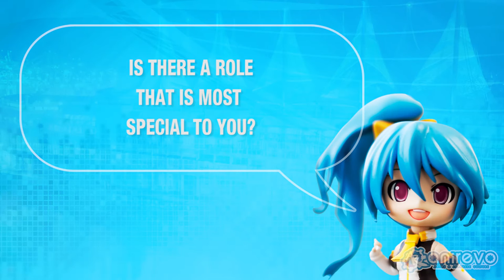[ANIREVO SUMMER 2015] Jessica Gee George and Grant George Exclusive Interview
Grant and Jessica are a power couple that have dominated the anime scene with their voice over dubs. Grant has appeared in anime such as Bleach, Naruto, Kill la Kill, and Fate/Zero while Jessica has been part of Monster, Doraemon, and Akira. Outside of anime, they’ve lent their

ABOUT:
Anirevo is an event that aims to inspire creativity, bridge cultures, and showcase your passion for all fandoms you love. Join Vancouver's largest and fastest growing celebration of Japanese, Anime, and Pop culture.

Powered by Fans for Fans!